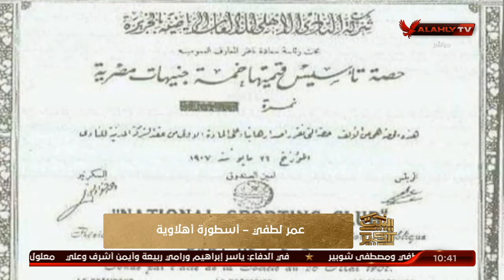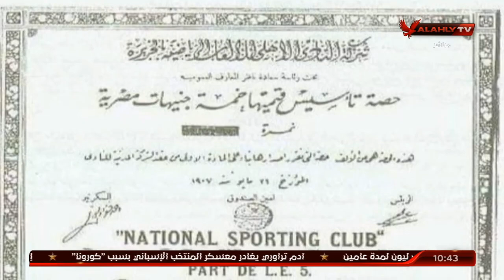عمر لطفي.. اسطورة اهلاوية | البيت الكبير